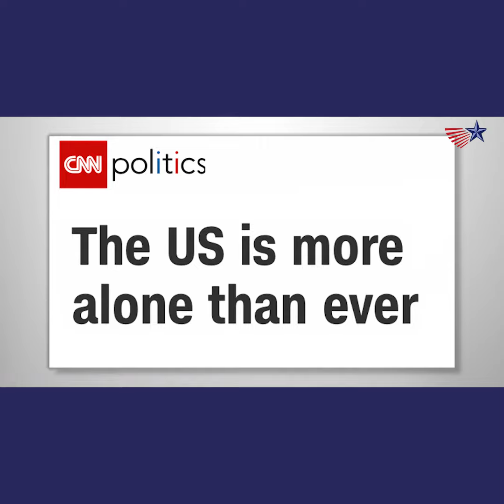Ambassadors for Biden: The State of Diplomacy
Pandemics, environmental challenges, the climate crisis, transnational crime, arms control, and so much more all require cooperation between nations. The "America First" isolationism of the Trump Administration is closing America off from the rest of the world and sacrificing up our leadership position. US global engagement - and therefore solving these urgent issues - is what's at stake in this election and that's why so many former U.S. Ambassadors have come together to support VP Joe Biden.

Go to votefromabroad.org to address any last minute questions about our particular voting situation.